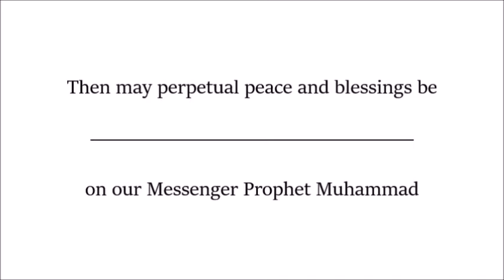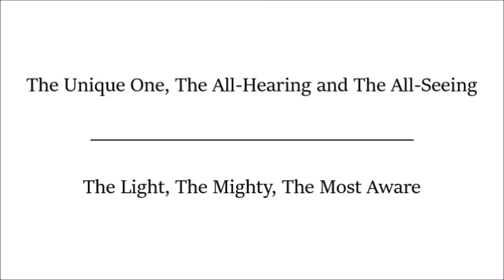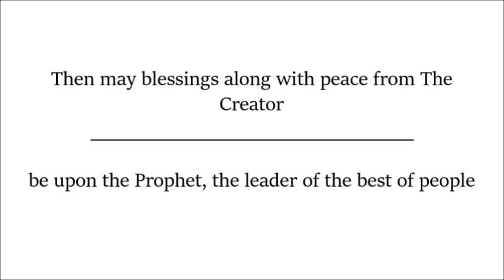Poem on The Names Of God The Most High